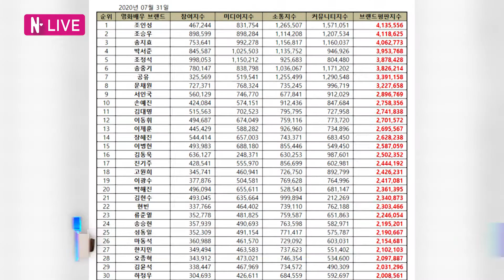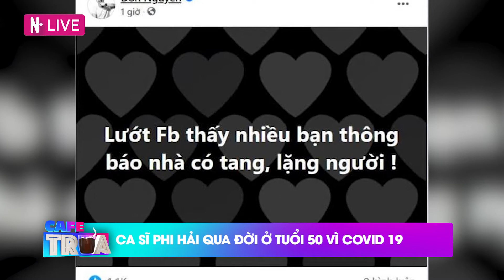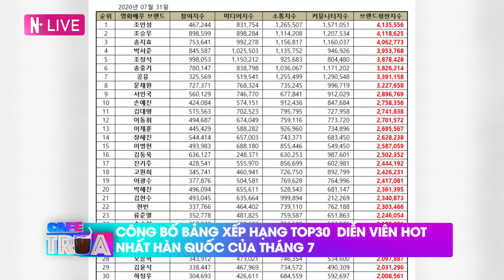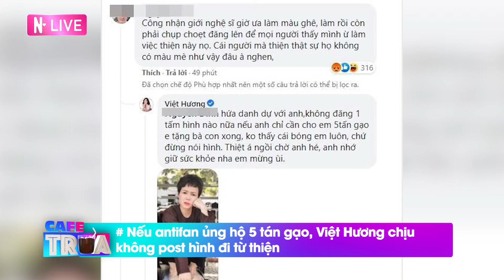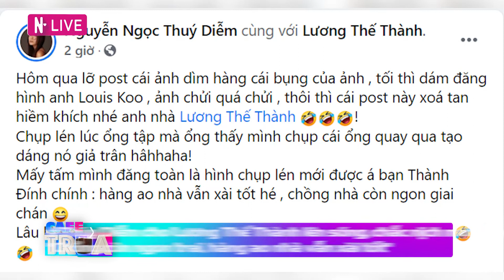Vietnam Top News | Cafe Trưa - 01.08.2021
📺GIỚI THIỆU CHƯƠNG TRÌNH:
Cafe Trưa là chương trình tin tức Việt Nam phát sóng vào mỗi buổi trưa, được chiếu trên youtube NetLove. Đây là nơi cập nhật thông tin mới nhất trong ngày của Việt Nam và thế giới, gồm các tin nhanh thời sự, chính trị, xã hội, tin tức chính thống.